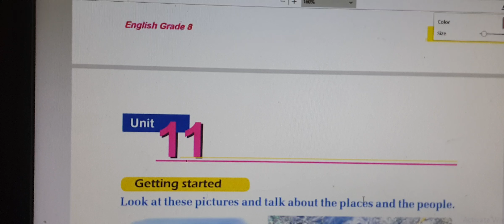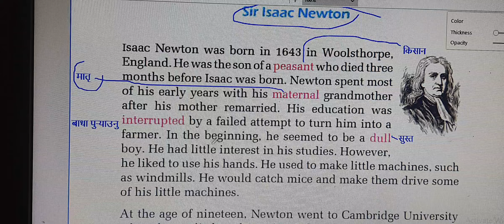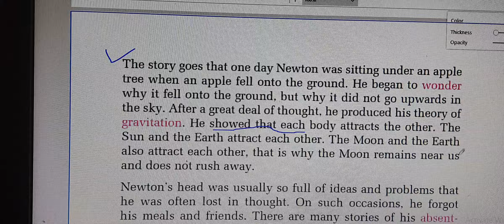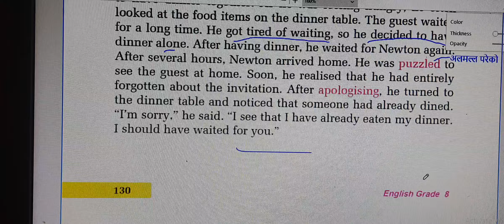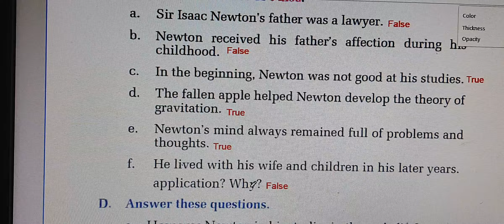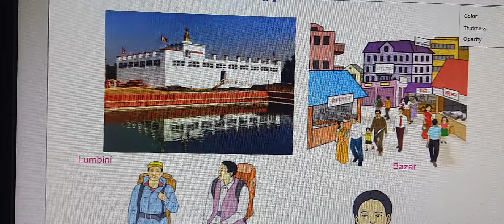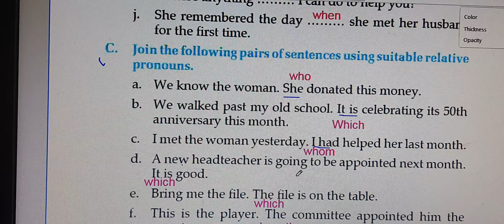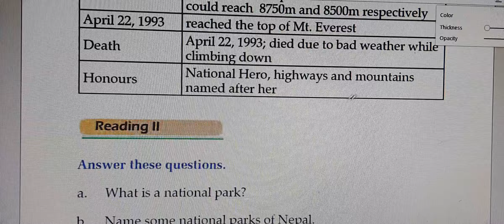Class 8 English unit 11 Reading 1 with all exercise//Sir Isaac Newton